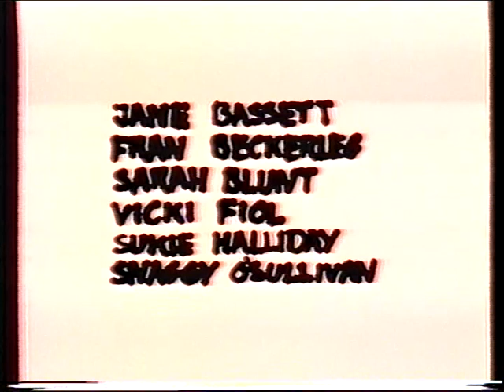Diddly Dum Dancers 1985